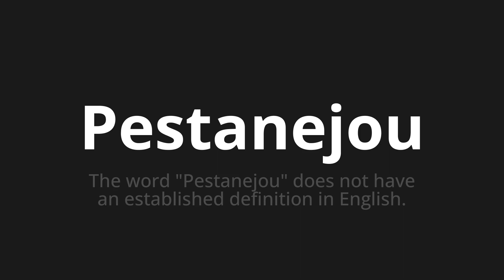How to pronounce Pestanejou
🌍 Learn a new language now Master the Pronunciation of 'Pestanejou WHICH MEANS PESTANEJOU' - which means : The Word "Pestanejou" does not have an established definition in English. 📝 with @HTPronounce 🎓🗣️ - [Your Guide to Portuguese]

Learn to pronounce 'Pestanejou' perfectly in Portuguese with our easy and engaging tutorial by @HTPronounce! 📖📽️ In this comprehensive video, we provide you with native speaker examples 🗣️👂 and phonetic breakdowns 🎵 to ensure you get the pronunciation just right.

How to say Pestanejou in Portuguese